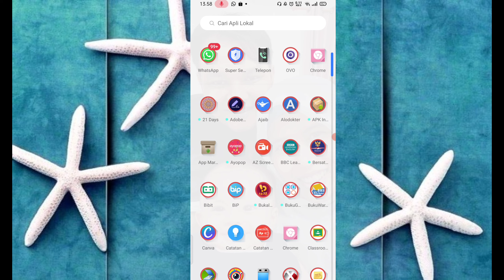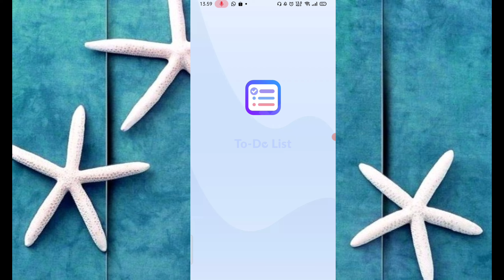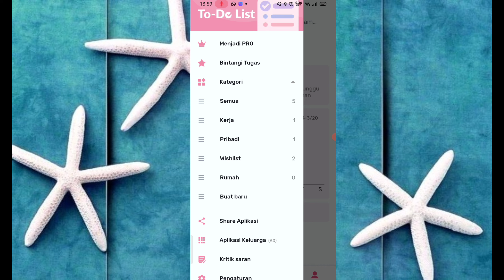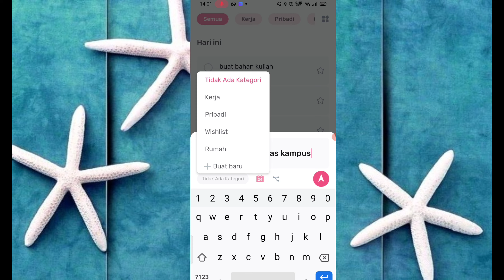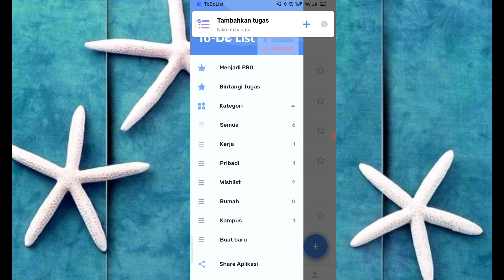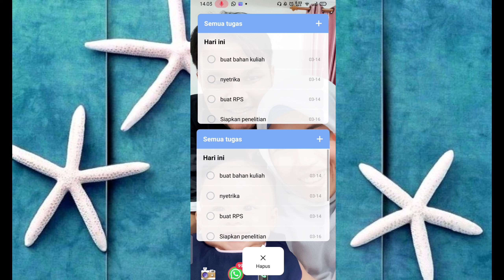Tips Manajemen Waktu Dengan Aplikasi To Do List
Sebagai manusia yang diberikan waktu selama 24 jam sehari semalam terasa tidak cukup untuk mengerjakan semua pekerjaan sehari-hari. untuk membuat waktu efisien dan efektif, aplikasi to do list sangat bermanfaat bagi kita yang memiliki aktivitas padat, sehingga semua tujuan setiap hari dapat tercapai.
Vidio ini menjelaskan bagaimana mengatur waktu dengan menggunakan aplikasi to do list, yaitu kita membuat list pekerjaan apa saja yang ingin dikerjakan setiap hari, serta di dalam aplikasi ini terdapat reminder agar semua list tercapai sebelum deadline.
terimakasih 🙏🤗